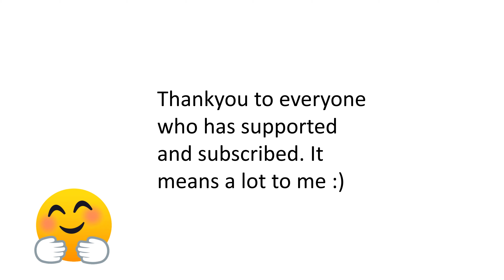More shoutouts.....24 Subscribers!!!!